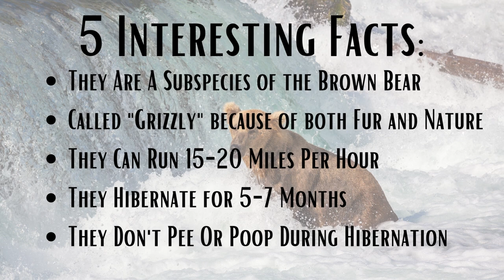5 Animal Facts | Grizzly Bear Facts | Say What!?!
Learn 5 animal facts about Grizzly Bears and test your knowledge.  What do you know about Grizzly Bears and can you guess which of our 5 interesting facts are actually fake?

Grizzly Bears are a well known species of bear.  They are massive animals and probably one of the most intimidating predators on the planet.  Stick around to find out what is real and what is not about the Grizzly Bear.

4 Facts and 1 Fake come along with us and test your knowledge. Compete against friends and family.